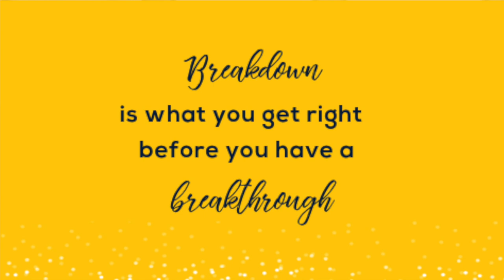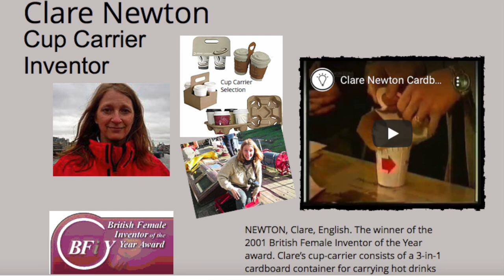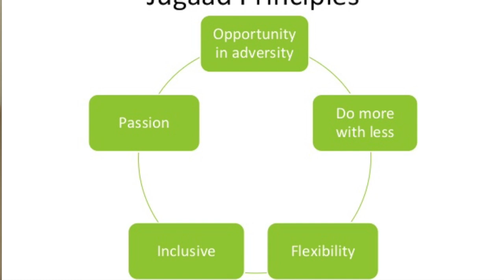What is breakthrough innovation | Crash course on innovation part 9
Oftentimes, innovations are creative breakthroughs of problem solving. History has witnessed several breakthroughs of human spirit triumphing over the challenges of physical impossibilities and mental barriers. Similarly innovators have overcome adversities, challenges, impediments and problems. Breakthrough innovation is adding value by solving critical problems. Breakthrough happens when you turn a problem into a solution or an adversity into an advantage. Many great innovations are born out of desperation, a mere breakthrough spirit of individuals who had an undying quest to find the answer to solve problems.

In this lesson on breakthrough innovation you will learn from the stories of breakthrough innovators like  Radi Kayof,Clare Newton and Bette Nesmith Graham.  Learn the different thinking models for creating breakthroughs in your business. Enjoy the ninth instalments from the innovation crash course by Paul Robinson.